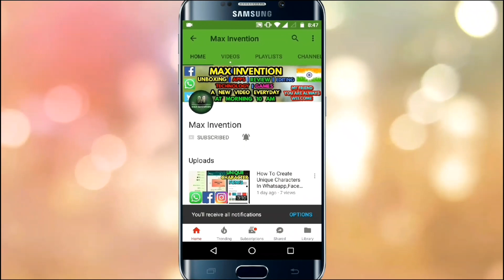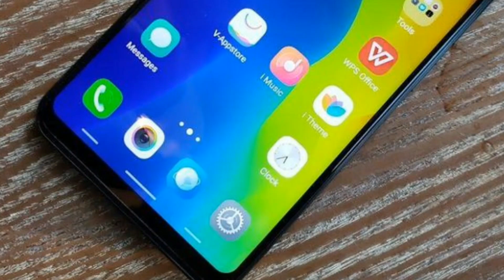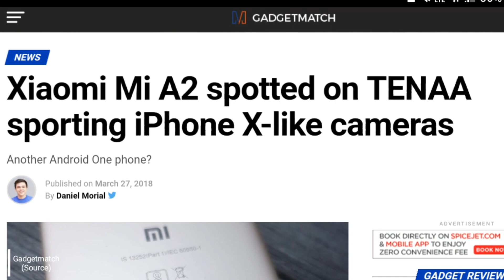Xiaomi Mi A2 With 6GB Ram a 128GB, 18:9 Aspect Ratio - Final Leaks And Rumors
A TENAA listing posted today (via Slashleaks) has revealed an upcoming Xiaomi handset, which could be either the Xiaomi Mi A2 (the follow-up to the Mi A1) or the Xiaomi Mi 6X (the follow up to last year’s Mi 5X).

The Xiaomi Mi A1 gets the “A1” moniker from the fact that it’s an Android One device, which means that it runs a nearly stock version of the operating system. However, the device is merely a Xiaomi Mi 5X with the MIUI Android skin taken out and Android One put in, so this new device leaked on TENAA could be either or.
The TENAA listing only says “Android” in the operating system category, which doesn’t really help us nail anything down. However, it does list that the phone will have a 5.99-inch display, a 2,910mAh battery, and the full dimensions will be 158.8 x 75.54 x 7.3mm.

Slashleaks nabbed some images of the device as well. To make things even more confusing, the photos make the device look very similar to the Redmi Note 5 Pro. But we know it is not an update to the Redmi Note line, because the Note 5 and Note 5 Pro just came out earlier this month.

One thing you’ll be happy to note from the images is that the phone does not appear to have a notch, but still keeps the 18:9 aspect ratio. So those of you out there looking for a phone that doesn’t have a notch, you can add this one to your list of potentials.

Xiaomi will launch the Mi Mix 2S tomorrow, and it’s unlikely it will also announce whatever device this is at the same event. Eventually, though, there will either be a Xiaomi Mi 6X or Mi A2 for sale (or maybe both?), so be on the lookout!